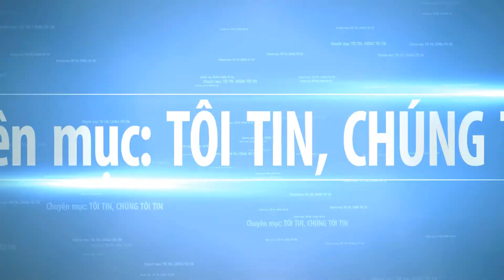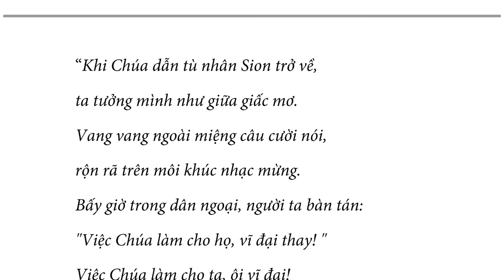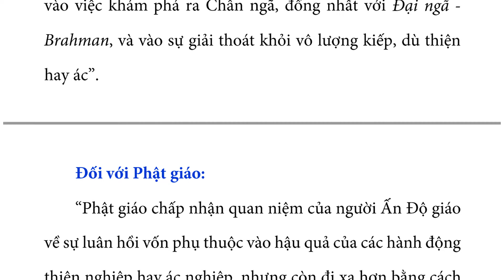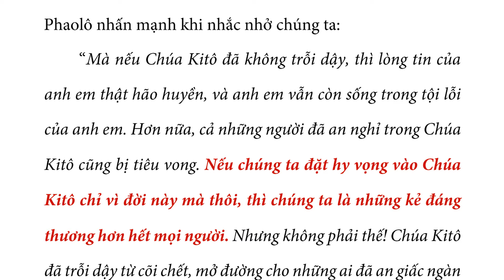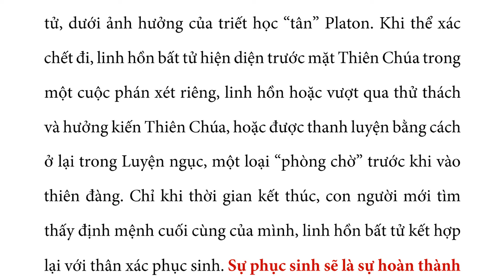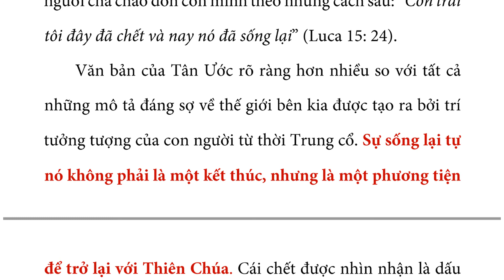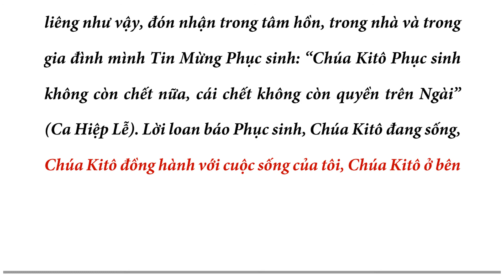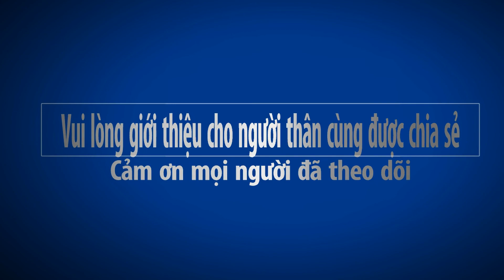ĐỨC TIN CÔNG GIÁO: CHẾT KHÔNG PHẢI LÀ HẾT, Chuyên mục: TÔI TIN, CHÚNG TÔI TIN - Phêrô Phạm Văn Trung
Dù không tránh khỏi những giọt lệ rơi xuống khi chia lìa, nhưng nếu con người sống cuộc đời mình với lòng Tin Tưởng, Hy Vọng Cậy Trông, Mến Yêu Thiên Chúa, thì việc chết đi chỉ là một cuộc vượt qua cuối cùng - vượt qua lằn ranh giữa cõi đời tạm và cõi vĩnh hằng, vẫn trong Tin Tưởng, Hy Vọng để chuyển vào một ngôi nhà mới, một nơi ở mới: “Ngôi nhà của chúng ta dưới đất là chiếc lều này bị phá hủy thì chúng ta có một nơi ở do Thiên Chúa dựng lên, ngôi nhà vĩnh cửu trên trời không do tay người thế làm ra” (2 Cr 5,1-5).